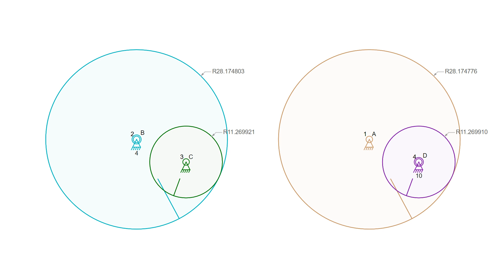Linkage Software Planetary Gear Test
This is a test of the first planetary gears working in the Linkage mechanism Designer and Simulator.